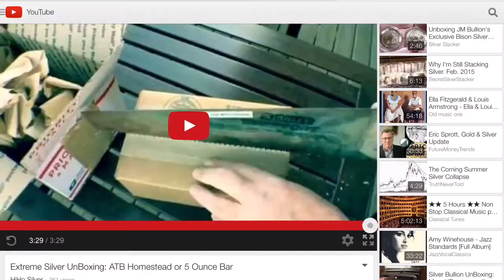HiHo Silver Milestone - Thank You Video - HiHo Style!